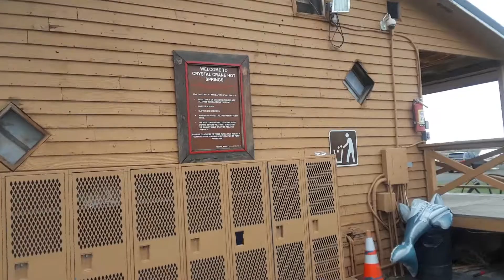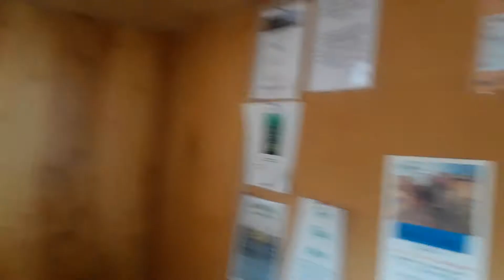Crystal Crane Hot Springs, Crane OR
In the middle of the Oregon Outback lies this amazing full service hot spring. A true gem and well worth the $10 admission for 4 hours in the outdoor pool or $15 for 1 hour in one of the indoor private pools